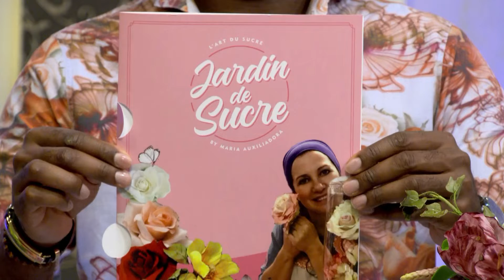Artesanato: Flores de Açúcar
No artesanato de hoje você vai aprender a fazer Flores de Açúcar - tulipa crespa mesclada em biscuit. Aprenda com a artista plástica Maria Auxiliadora.

Assista de segunda à sexta 15h Ao Vivo na Rede Mais Família. Hoje, Apresentação: Kelly Lima e Renatto Venâncio.
Este quadro foi ao ar em 25 de Outubro de 2022 .